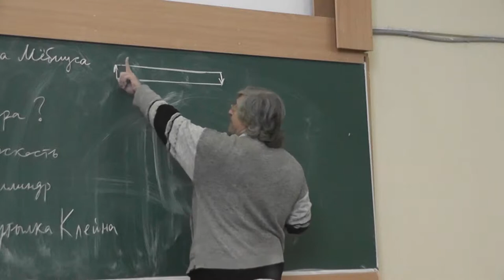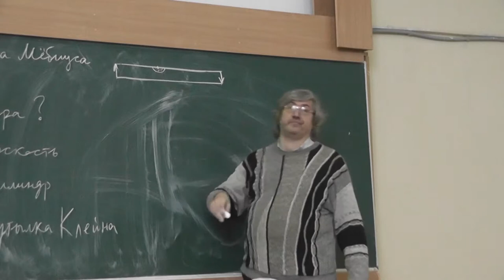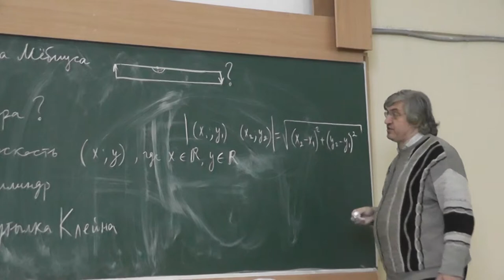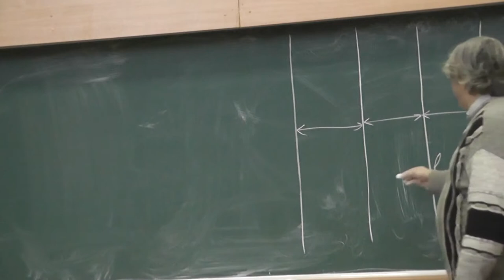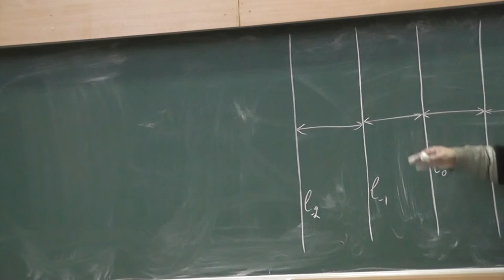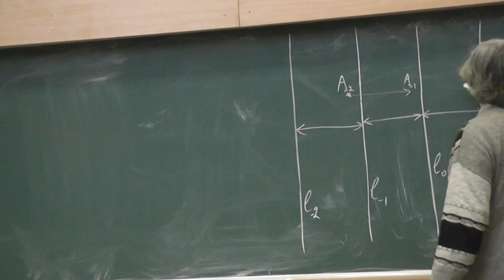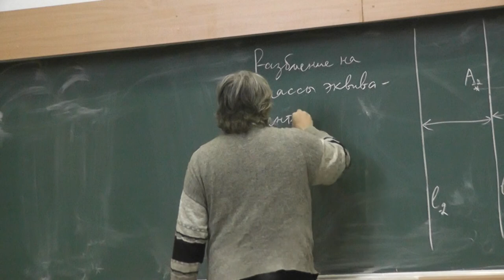94 Лента Мёбиуса из прямоугольника, цилиндр из плоскости